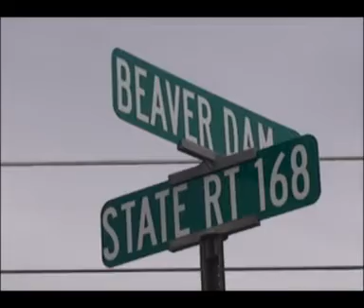4 Adults, 1 Child Hurt in New Beaver 2-Vehicle Ax [4/13/2009]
A van overturns after colliding with a car near the Indian Run Dairy Farm on Route 168. The accident happened around 1:30 this afternoon at the intersection of Route 168 and Beaver Dam Road in New Beaver Boro, Lawrence Country. Victims were trapped in the overturned van and were extricated by fire rescue personnel from New Beaver and Enon Valley. 4 adults, one of which was air-lifted by Stat MedEvac and a 3 year-old child were transferred to hospitals. New Castle State Police are investigating and say charges are pending. Complete video is now available for "emergency personnel".